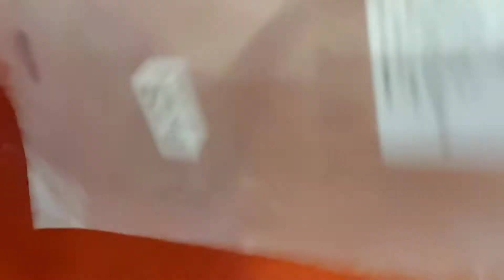Guantes Vrote Motocicleta